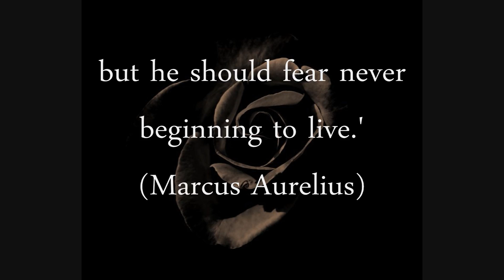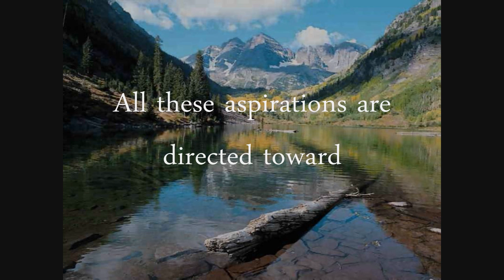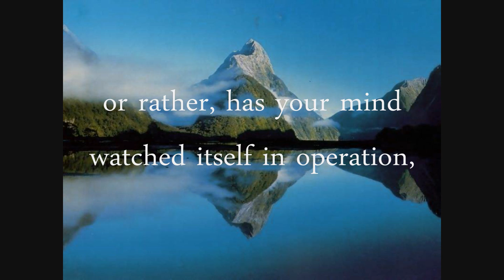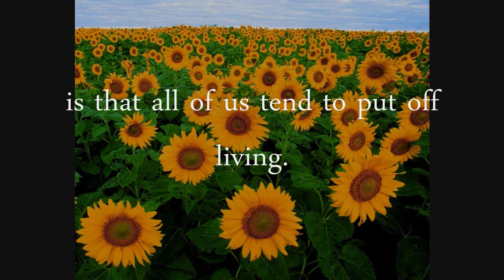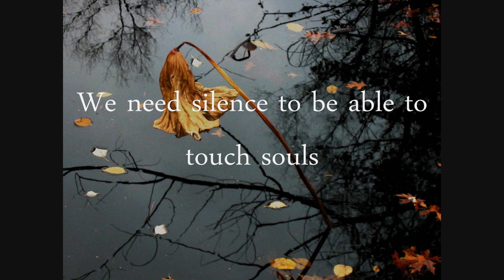Quotes on life, peace, the mind...Buddha,Einstein,Tolle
Quotes. Buddha, Tolle, Einstein, Chopra and more.